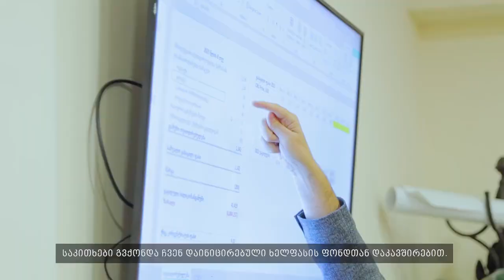გმ-ის კომისიამ მეათე შეხვედრა გამართა